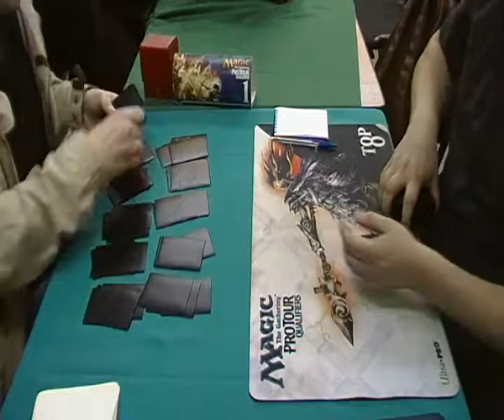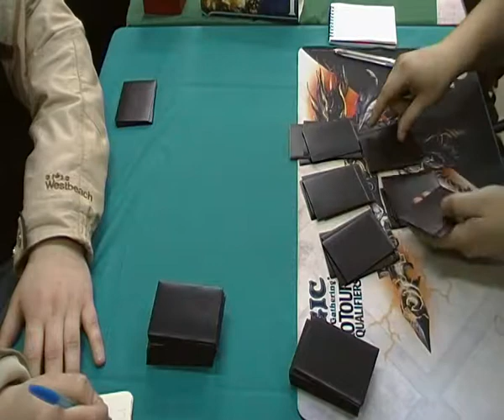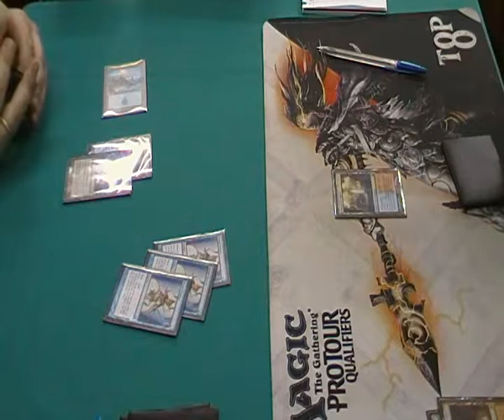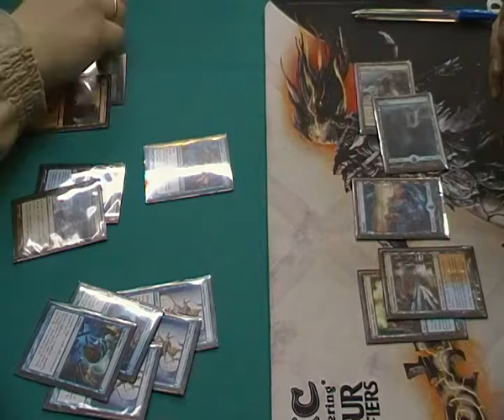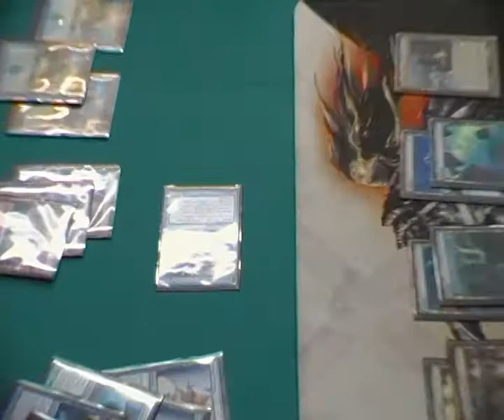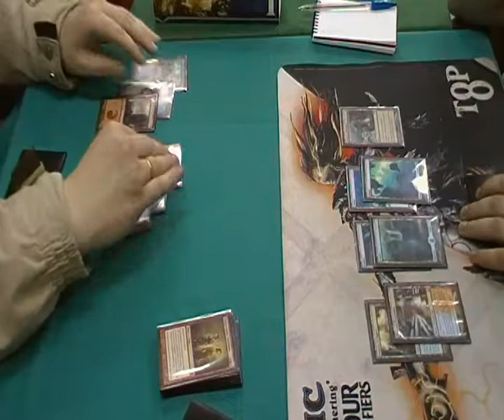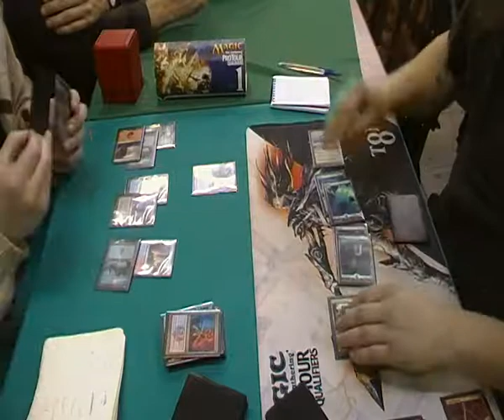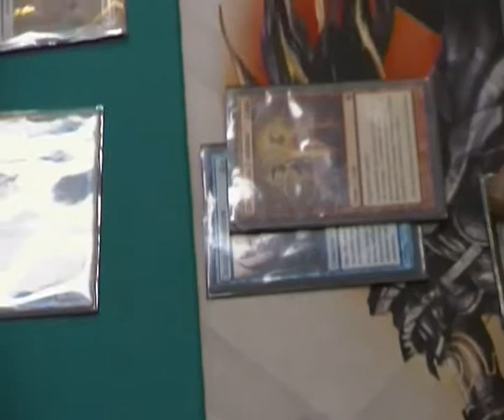UR Twin vs UR Twin Modern Monsters Top 2 Game 1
Edinorog 14 March 2015
Modern Monsters Top 2
Zheleznov Sergey - Schetka Evgeny
Game 1